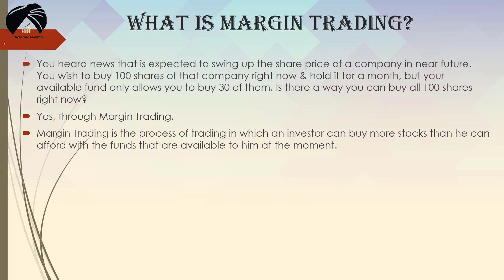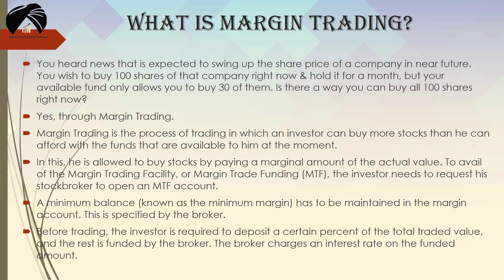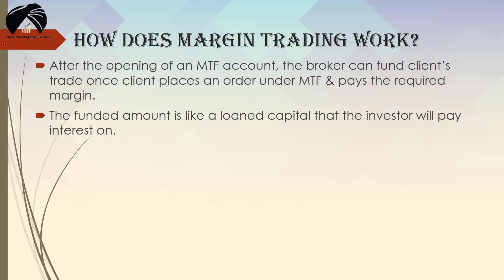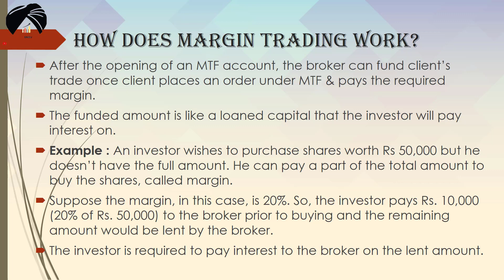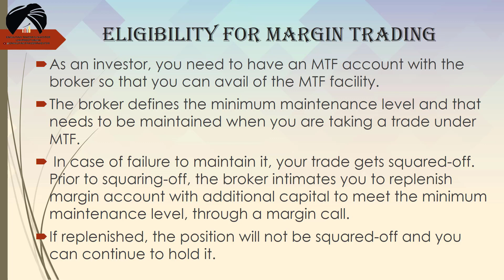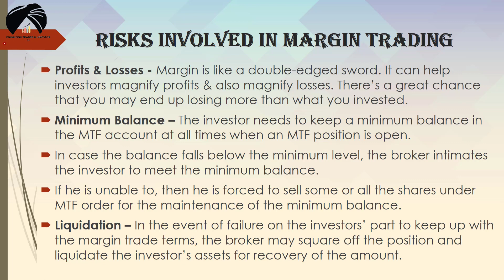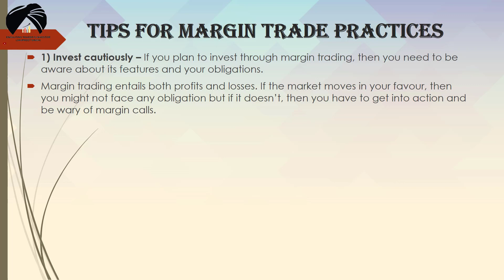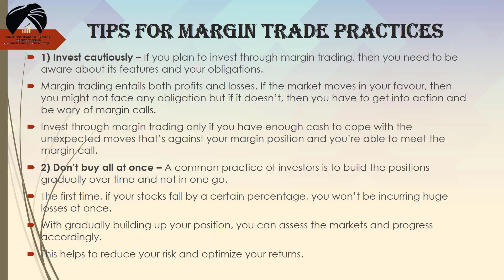What is Margin Trading A guide for Beginners | 50000 के शेयर 10000 में खरीदो लेकिन ये भी याद रखें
Hello Everyone !! This channel is dedicated to you all and you all will get all Share market related videos here. I am into the Share Market from last 1.50 Years. I do investment and trading. I purely believe in only support and resistance on the chart. I dont use any indicator or other software. I only do simple trading with very limited risk. Trust me, Only believing in support and resistance in the share market can make you a profitable investor and trader. I will share Support and Resistance Videos here with my Research. I have some hobbies to review some gadgets and books , i will also try to make videos on those topics as well. All types of Analysis purely on support and resistance. Please Take advice from Your legal and Financial advisor  before taking any trade and investment. Good Luck. Live Simple, Earn Simple and Trade Simple. God Bless You All.